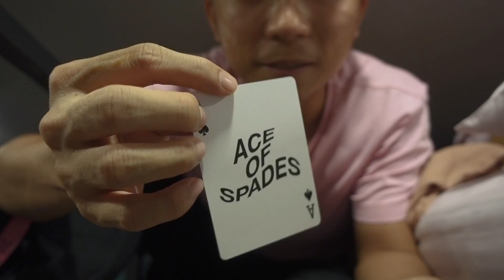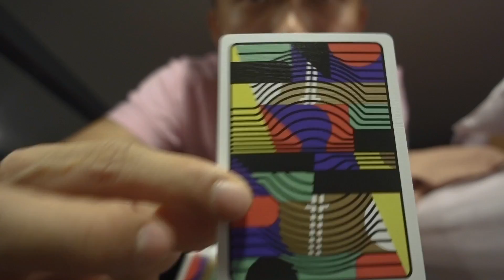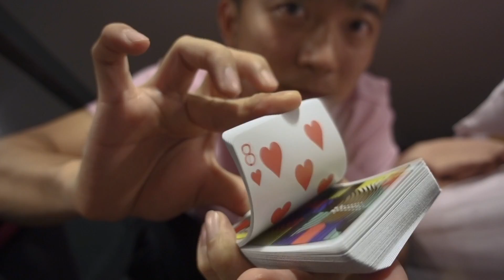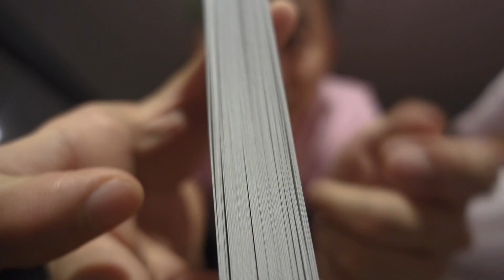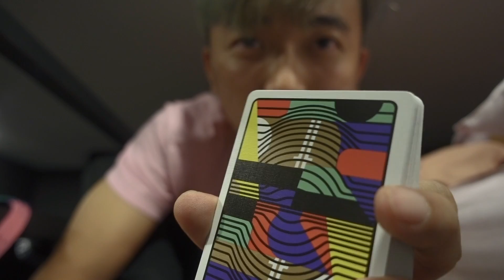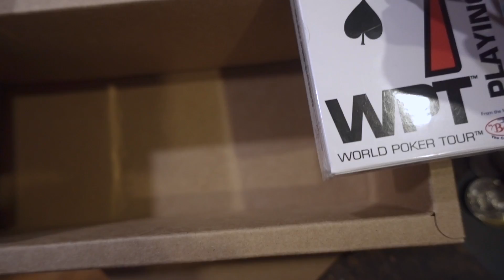HYPE PLAYING CARDS REVIEW & GIVEAWAY TIME ANNOUNCEMENT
-Jaspas